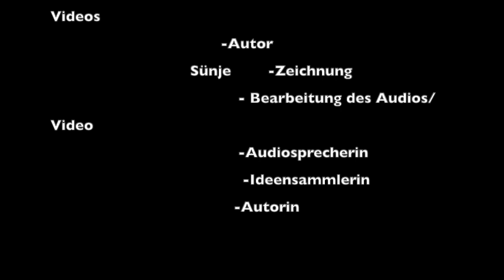Artikel 6 und 15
Eine achte Klasse der Oberschule an der Schaumburger Straße hat im Unterricht das Thema Menschenrechte behandelt. In den Makemedia Studios haben die Schüler*innen zu einigen Artikeln Erklärvideos erstellt.